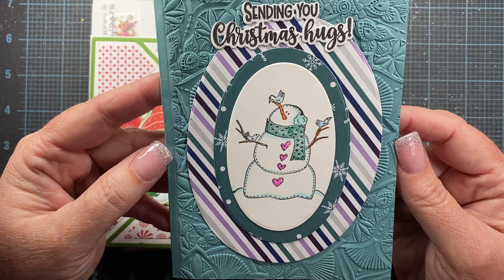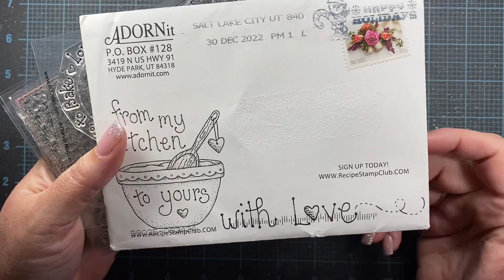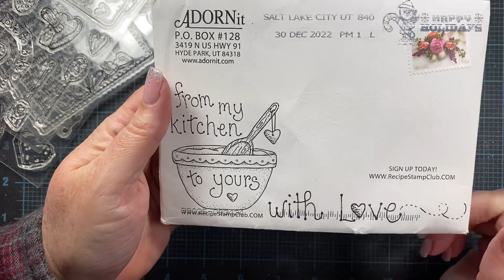Card Share, Small Stamp Haul and DIY Idea